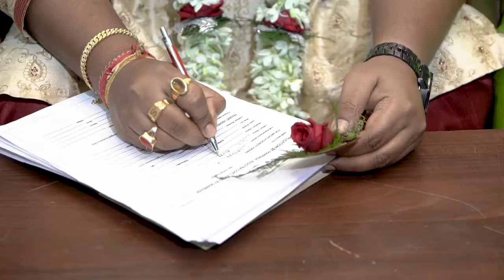Cinematic Wedding Video JAYATI and SUVANKAR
THE ORCHID PHOTOGRAPHY
Hurry up,book your date
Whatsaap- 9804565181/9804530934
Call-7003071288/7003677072